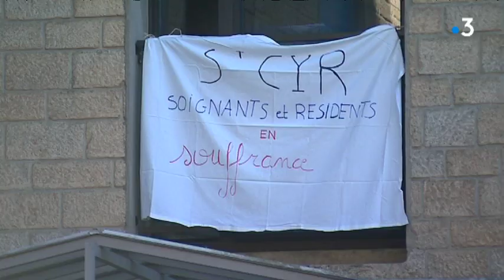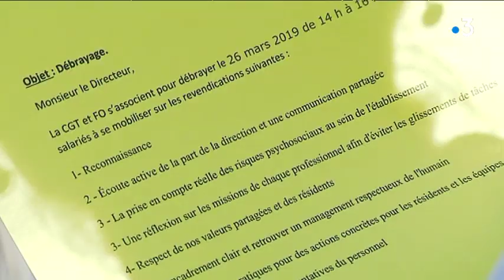Inquiétude dans les EHPAD bretons sur l'accueil des résidents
Un an après le mouvement d'alerte dans les maison de retraite en janvier puis en mars 2018.
La quasi totalité du personnel de l'EPHAD St-Cyr à Rennes a débrayé durant 2 heures cet après midi.
Encore une fois, la souffrance au travail face au manque de moyens pour prendre correctement en charge les résidents est au coeur de cette mobilisation.
Reportage de Séverine Breton et Bruno Van Wassenhove.

Intervenants : Laura (infirmière), Cindy Lambré (responsable CGT - Maison St Cyr), Virginie Toussaint (déléguée syndicale FO - Maison St Cyr), Catherine (fille d'une résidente) et Joëlle Le Gall (présidente de la Fédération des Associations et Amis
des Personnes Agées et de leurs Familles Bretagne)